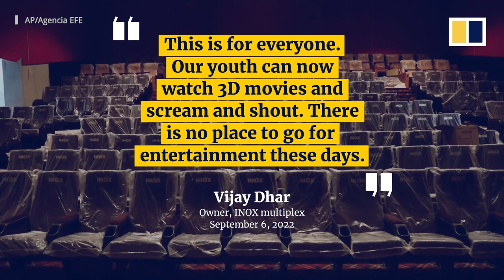Kashmir to open its first cinema house in 30 years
Residents in the capital of Indian-administered Kashmir have welcomed the opening of its first cinema multiplex in over 30 years. Movie houses were all but closed after a fundamentalist insurgency took power in 1989 and after one person was killed in a cinema attack in 1999. The owner of the new cinema complex hopes to reintroduce young people to film entertainment and boost the local economy.